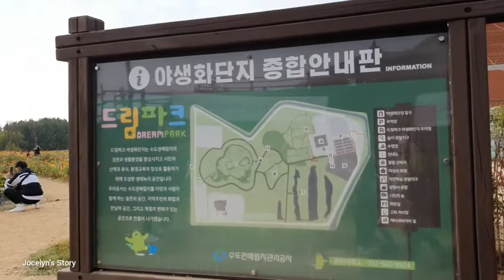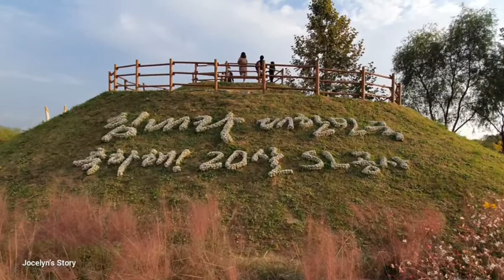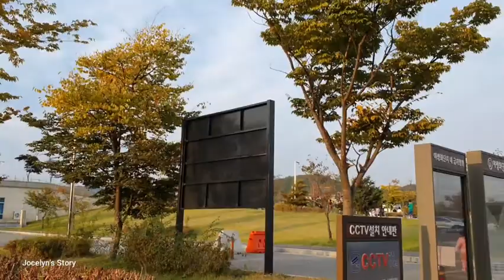Early Autumn in Korea / colorful leaves and beautiful flowers / Filipino-Korean Mom in South Korea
Address:
Incheon,  Seo-gu, Geowol-ro,
인천 서구 거월로

Thank you all guys for watching my video.

Music Credit to:

Musician: @iksonmusic

Musician: @iksonmusic